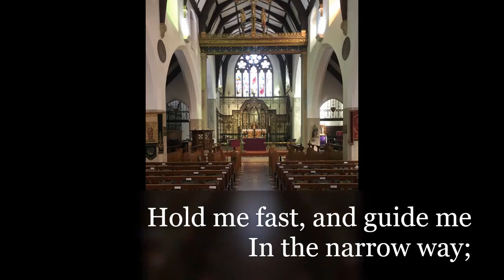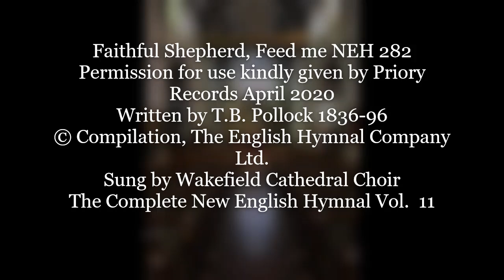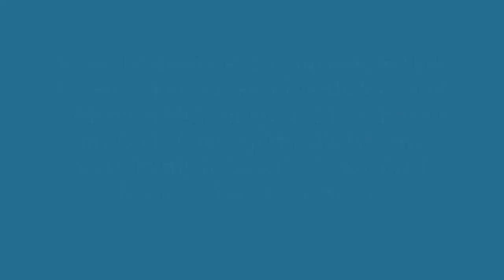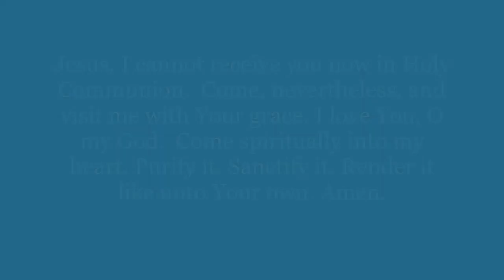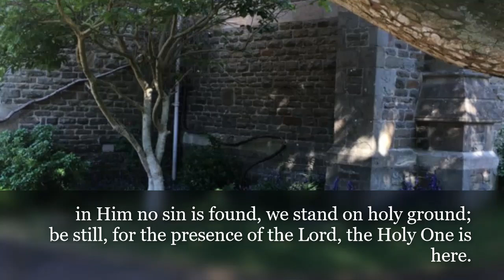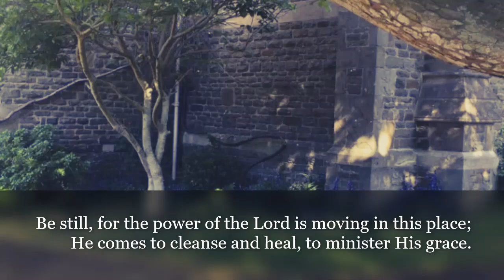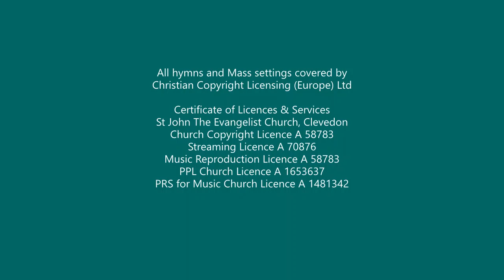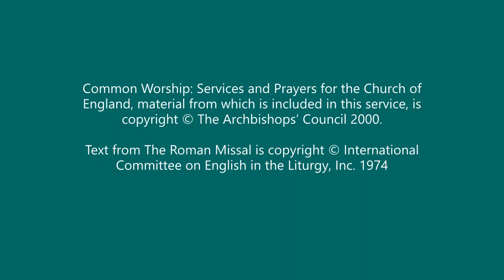Mass for Friday 19/6/20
This Mass has kindly been recorded by Rev John Andrews and his wife, Celia. The readings for today's Mass are 1 John 3 v13 -24 and Luke 14 vv16 -24.